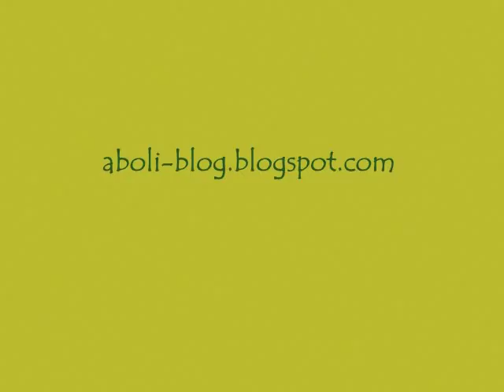Warli painting (Indian folk art)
This video is showing few of my basic art works featuring the folk art 'Warli'. I have added few of my 'madhubani paintings' too.

Following original techniques when creating folk art paintings and use of natural colors like rice flour paste, red soil, turmeric, indigo etc makes my artwork unique and different from today's ready made market.

I prefer eco friendly handmade papers for paintings.

My Warli paintings (Folk Art) and art prints are sold to collectors all over the world. I can assure you that you are making a great investment!!

Thanks for visiting. Thank you for supporting indepensant artisans and handmade art.